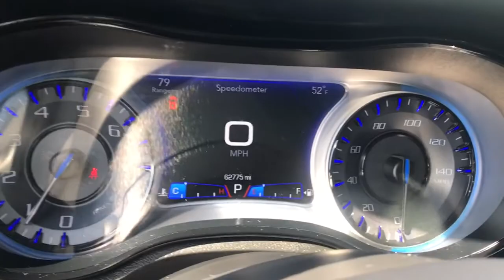2018 Chrysler 300 Eau Claire, Chippewa Falls, Cadott, Thorp, Ladysmith, WI 7669A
Bright White Clearcoat Used 2018 Chrysler 300 available in Cadott, Wisconsin. Servicing the Chippewa Falls, Cadott, Thorp, Ladysmith, WI area.

Certified. Clean Autocheck Vehicle History, All Wheel Drive, New Tires, Navigation System, Bluetooth, Leather Seats, Heat Package, Heated Seats/Steering Wheel, Remote Start, Sunroof/Moonroof, USB Port, BackUp Camera, iPod Jack, Alloy Wheels, Blind Spot Monitors, Heated and Cooled Seats, 300S Premium Group 2, Adaptive Bi-Xenon HID Headlamps, Auto Adjust In Reverse Exterior Mirrors, Auto-Dimming Exterior Driver Mirror, Automatic Headlamp Leveling System, Black Chrome Surround 300S Grille, Blind Spot & Cross Path Detection, Body Color Fascia Applique, Body Color Fascias, Door Sill Scuff Pads, Driver & Passenger Lower LED Lamps, Exterior Mirrors Courtesy Lamps, Exterior Mirrors w/Supplemental Signals, Front & Rear LED Map Pockets, GPS Navigation, Heated Second Row Seats, Heated Steering Wheel, Leather Trim Seats, Lower Grille Close-Out Panels, ParkSense Front/Rear Park Assist System, Power Backlight Sunshade, Power Tilt/Telescope Steering Column, Premium SRT Fog Lamps, Pwr Multi Function Mirror Manual Fold, Radio/Driver Seat/Mirrors Memory, Rear Bodycolor Spoiler, Rear Seat Armrest w/Storage Cupholder, S Model Appearance Package, Trunk Mat, Ventilated Front Seats, Ventilated Leather Trim Sport Seats. 2018 Chrysler 300 S Bright White Clearcoat 18/27 City/Highway MPGbrbrFCA US Certified Pre-Owned Details:brbr  * Vehicle Historybr  * 125 Point Inspectionbr  * Includes First Day Rental, Car Rental Allowance, and Trip Interruption Benefitsbr  * Limited Warranty: 3 Month/3,000 Mile (whichever comes first) after new car warranty expires or from certified purchase datebr  * Warranty Deductible: $100br  * Transferable Warrantybr  * Roadside Assistancebr  * Powertrain Limited Warranty: 84 Month/100,000 Mile (whichever comes first) from original in-service datebrbrbrAll of our Chilson preowned inventory has been fully inspected and goes through a rigorous reconditioning and detail process. The Chilson family has been doing business in the Chippewa Valley since 1959. Because we put our name on the back of every vehicle we sell, we take great pride striving to make sure that the vehicles you purchase from our stores come with no surprises. We feel the best surprise in buying a car is no surprise. We stand behind all of our vehicles with an extensive warranty and include a coupon book packed with discounts and no charge offers valued at $500 with every vehicle purchase. Stop in soon and check out our way of doing business and buy with confidence because with us, you know what you are buying. We look forward to meeting you, The Chilson Family.